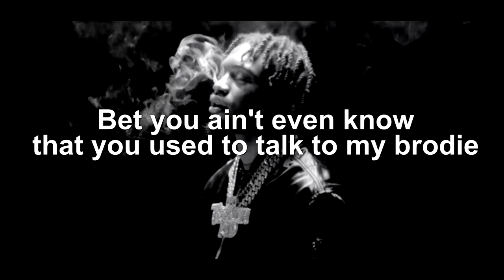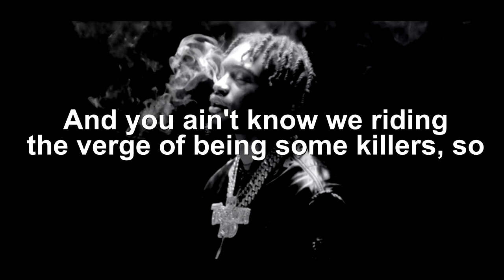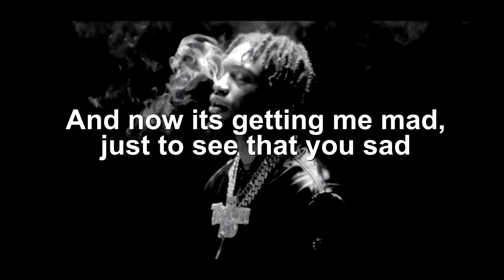Lil Tjay- Good vibes